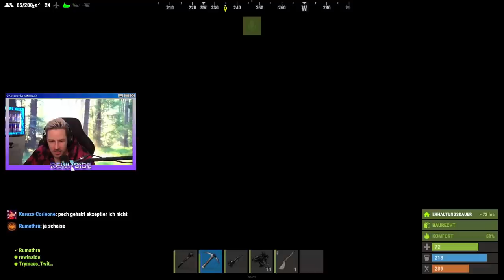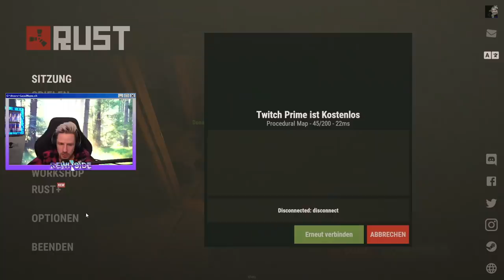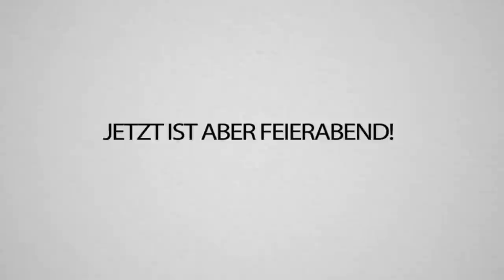Der erste FIGHT gegen AVIVE & StandartSkill - RUST SERVER!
Big Porgress diese Folge! Natürlich auch weil wir das Team von StandardSkill und Avive geholt haben hehe 🤭
Geisteskrankes Projekt und nochmal vielen Dank an @Rumathra fürs Hosten!